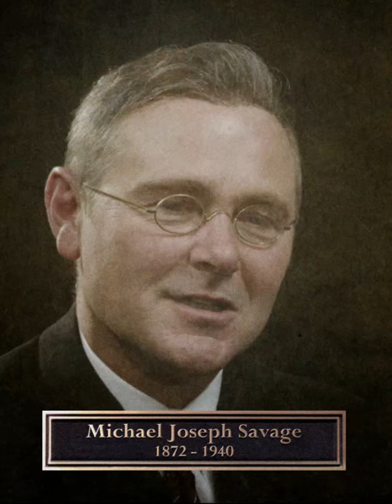Michael Joseph Savage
This video was one of the 'Talking Portraits' created for ‘The Story of Auckland’ – as told at the Auckland Anniversary Weekend event was held at Shed 10 from 24 - 26 January 2015.

It features portraits from Auckland Libraries Heritage Images collection and actors produced by Inside Out Productions.